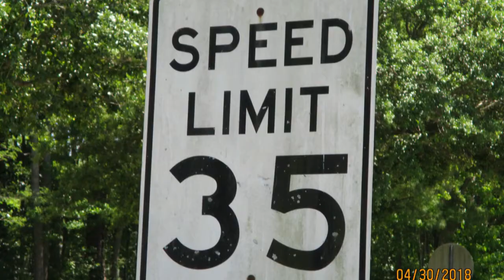"Road Signs of Faith: Attractions"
"Road Signs of Faith: Attractions" wraps up this series of iMPACTS videos where we have used commonly seen road signs to help us think about and explore aspects of our faith.  In this episode we think about what lies ahead..where are we headed.  You will be challenged to not only reflect on, but to believe and trust, in God's promises of a grand and glorious future.